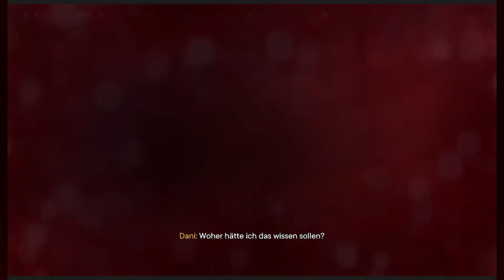Far Cry 6 #59 Verloren Gegangen